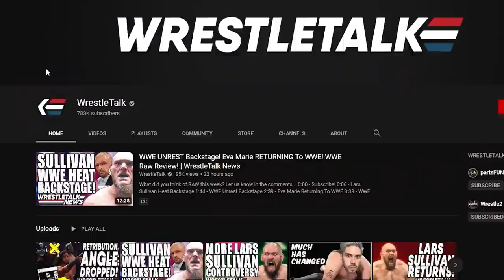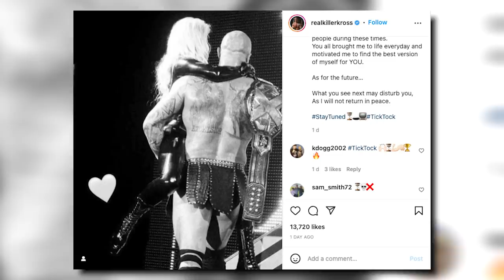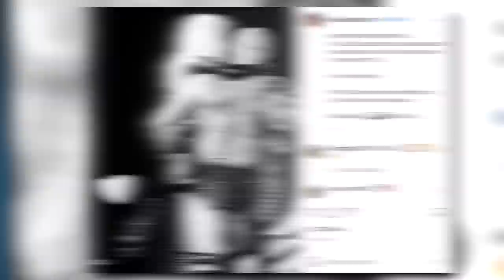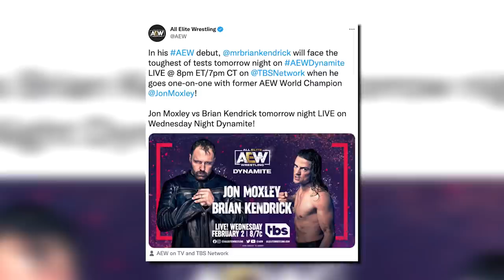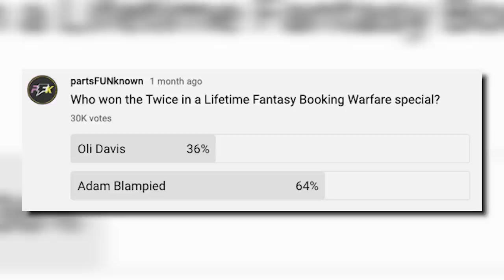WWE Star RELEASED! WWE Royal Rumble 2022 CHAOS! Shane McMahon vs Bobby Lashley?! | WrestleTalk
Who do you think we’ll see turn up on TV first out of the released batch of wrestlers?
0:00 - Coming Up...
0:29 - Happy Free Agent Day
4:09 - Brian Kendrick Released From WWE
6:22 - Royal Rumble Chaos
9:07 - Shane McMahon vs Bobby Lashley At WrestleMania
10:05 - Fantasy Booking Warfare Winner
10:30 - NXT 2.0 Review

Sources used for research:
Happy free agent day! Keith Lee is free
Aryia Daviari on AEW Dark too. It’s a 205 Live reunion!
Women’s Rumble a mess, complete chaos, because Tyson Kidd not there